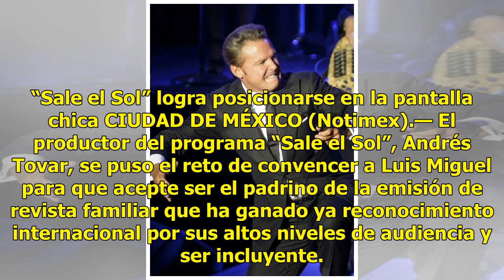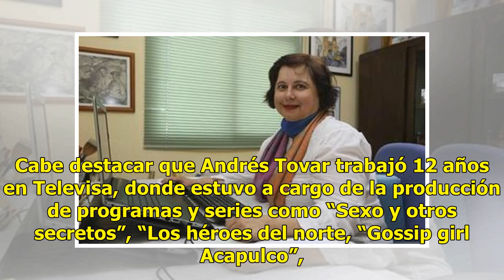Busca a Luis Miguel para un programa - El Diario de Yucatán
“Sale el Sol” logra posicionarse en la pantalla chica CIUDAD DE MÉXICO (Notimex).— El productor del programa “Sale el Sol”, Andrés Tovar, se puso el reto de convencer a Luis Miguel para que acepte ser el padrino de la emisión de revista familiar que ha ganado ya reconocimiento internacional por sus ...